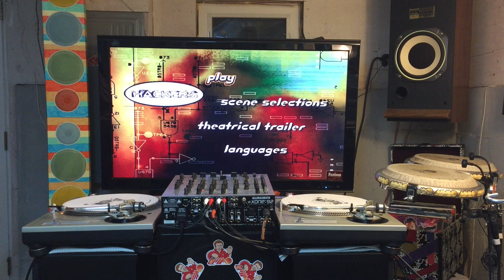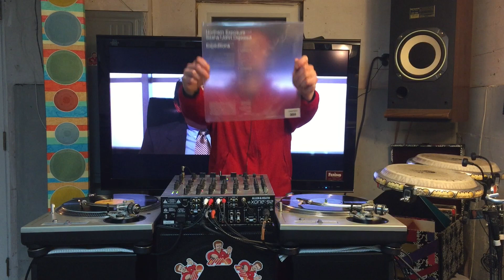AMMO - Live Vinyl/Percussion DJ Set (Guest set for Justin Jay's Mystery Box)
Originally aired on Dirtybird's official Twitch on November 21st, 2020.

Recorded live in Andy Ammo's private "bass'ment" (laundry room) using Latin Percussion traveling congas, an Allen & Heath Xone 92, 2xTechnics 1200 M3Ds, and Ortofon Arkiv cartriedges. I am not the copyright owner of the features tracks, all of which were produced between 1992 and 2002, and mostly featured on Global Underground, Sasha & Digweed Northern Exposure, and Hackers compilations.

Contact IG: @ammodrums

Tracklist:
1. Orbital - Halcyon + On + On
2. POB - WAAH!
3. John Dahlback & Krome - The Real Jazz
4. Aquaculture - Don't Play the Game
5. Scumfrog - The Water Song
6. James Holden - One for You (Avus' One for the DJs Mix)
7. Delerium - Silence (Fade Mix)
8. Mike Koglin - The Silence
9. Underworld - Pearl's Girl
10. The Prodigy - One Love
11. Underworld - Pearl's Girl (Tin There)
12. Midtone - Pearl (Darren Christian Mix)
13. The Prodigy - Narayan